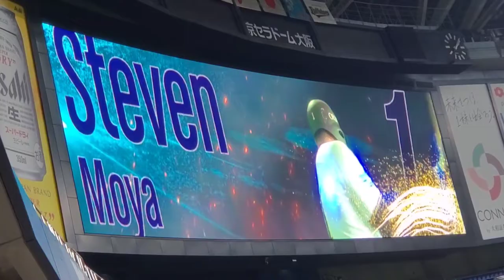20211003 モヤ 登場曲【｢The Time Is Now｣／John Cena】 4回ｳﾗ ｵﾘｯｸｽ･ﾊﾞﾌｧﾛｰｽﾞ ｽﾃｨｰﾌﾞﾝ･ﾓﾔ@京ｾﾗﾄﾞｰﾑ大阪･ﾚﾌﾄ外野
【｢WWE：The Time Is Now｣／John Cena & Tha Trademarc】